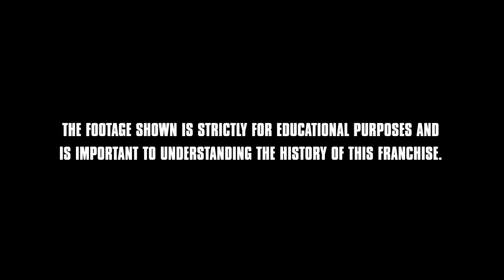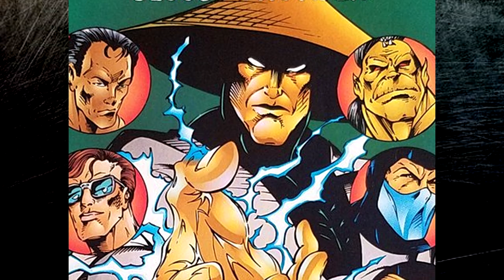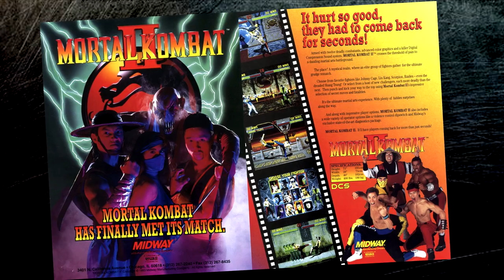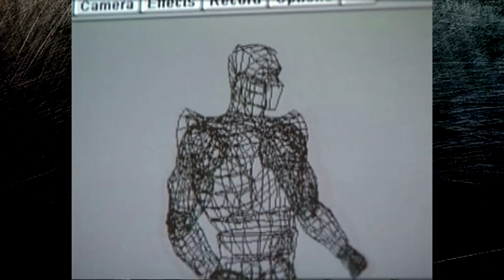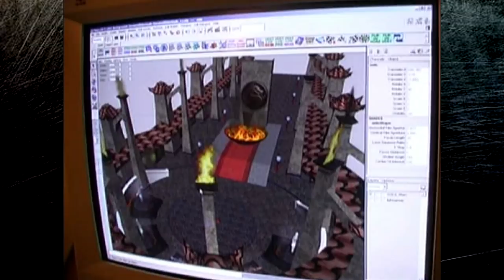History of Mortal Kombat (1992 - 2019)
A full history of the Mortal Kombat franchise. From the original arcade title in 1992, up to the latest Mortal Kombat 11.

Celebrate the release of the upcoming return of a fighter game classic by learning what lead up to this moment!

Join me as I detail each and every game, breaking down their development history, story-line, gameplay features, visuals, and my overall impression for each title, all backed with each game's original soundtrack.

Due to YouTube's strict Ad-Friendly Content Policy, this video may not receive any ad-revenue. So please, if you would like to see future documentaries like this one, consider donating at the following link. All proceeds go into purchasing these games (which yes, I record all of the gameplay for myself) in addition to the hardware necessary.

The soundtrack used in the intro and outro was provided generously by EpicTrailerMusicUK. Here's a link to his epic version of the original Immortals MK Theme song:

This video contains completely fictional graphic imagery. This is clearly explained throughout the video and therefore adheres to YouTube's violence and graphical content policy.